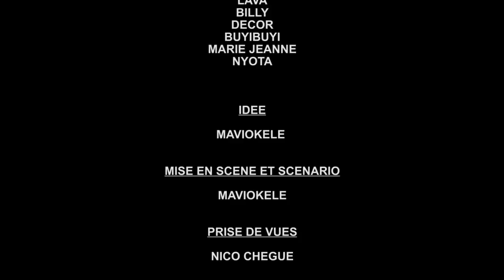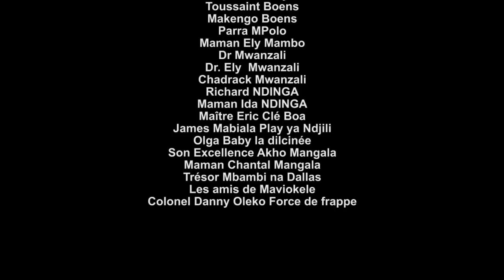Gag Congolais 2023: BA BOYI NGA NA BONNE ANNEE avec Mavios, Liya, Lava, Decor, Nyota, Billy, MJ